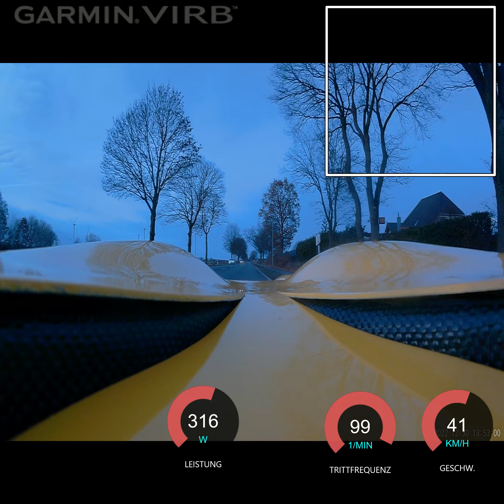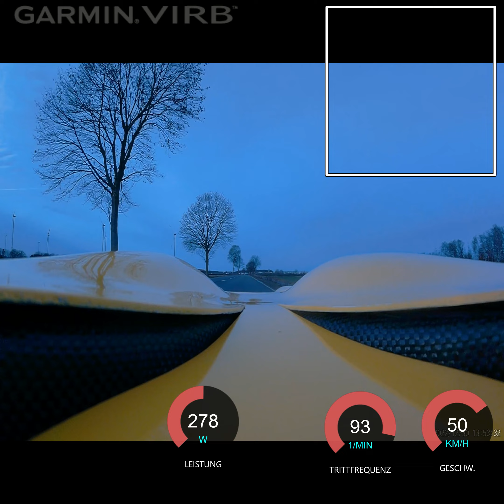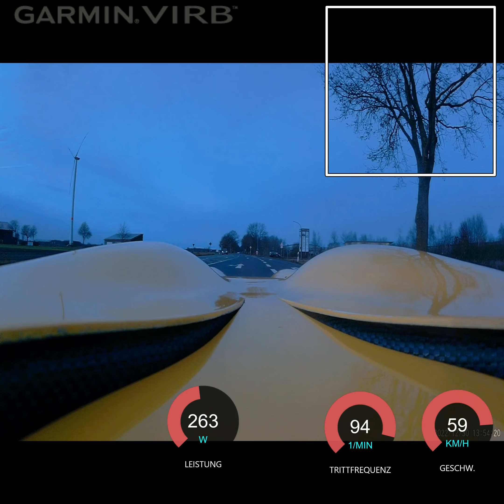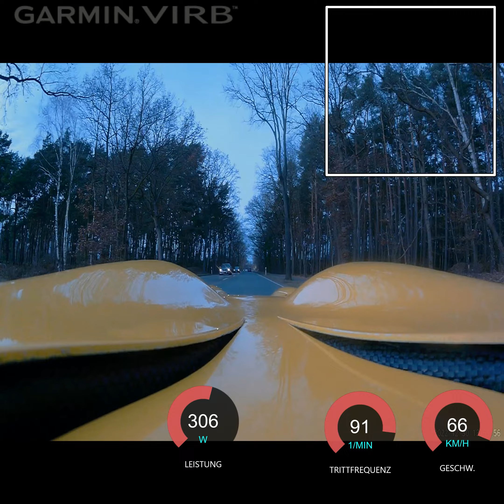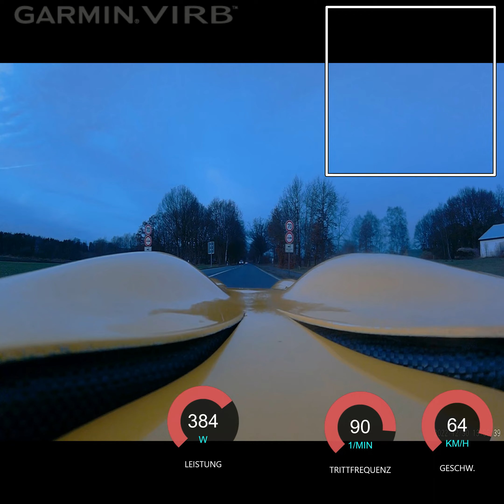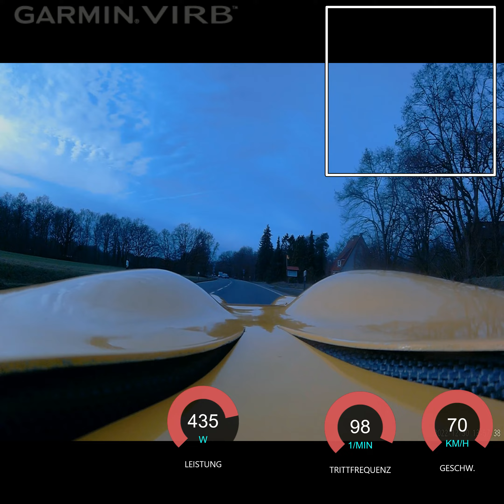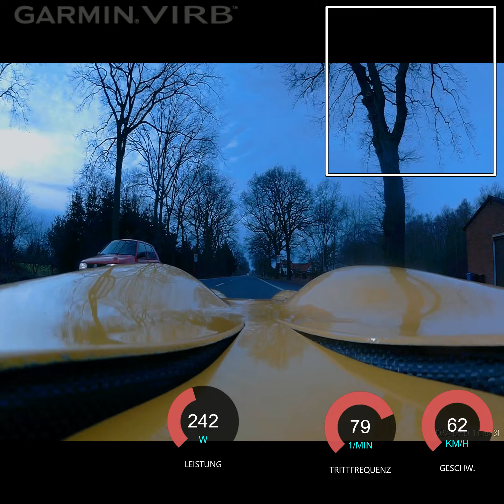Bülk vs Milan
Da ist der Wurm drin. Das Teil bremst gewaltig! Mal sehen, wie schnell ich das abstellen, bzw. den Übeltäter finden kann...